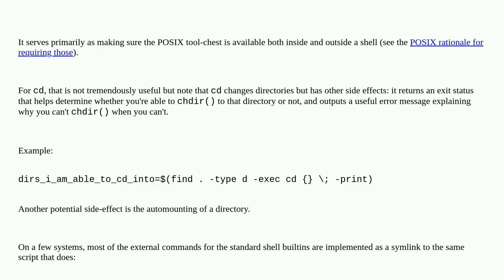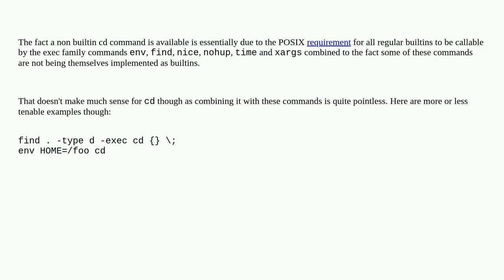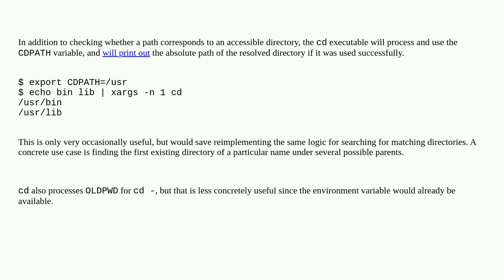Unix: What is the point of the cd external command?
What is the point of the cd external command?

A special thanks goes out to the awesome community

  command cd-command posix